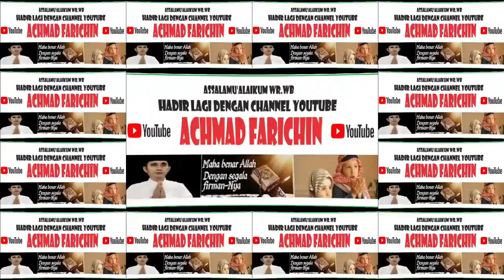PENYISIHAN TILAWAH REMAJA // MTQ XXX KABUPATEN LOMBOK TENGAH TAHUN 2023